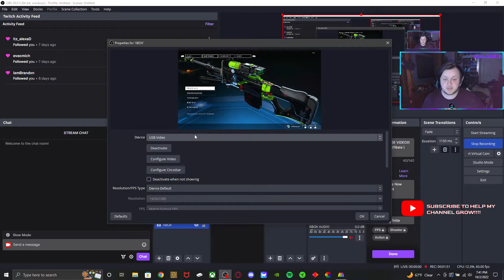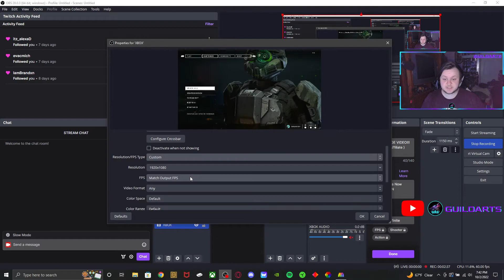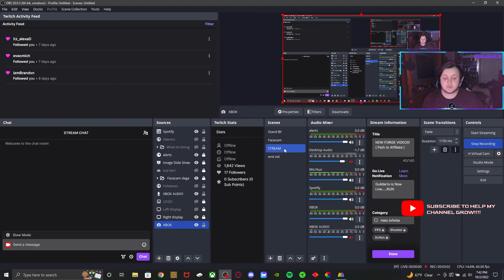HOW TO STOP SCREEN TEARING in OBS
help me get to 50 followers by following me